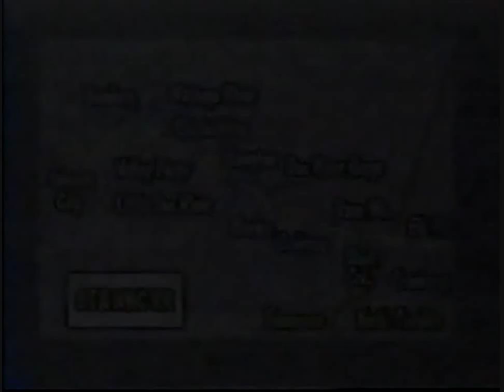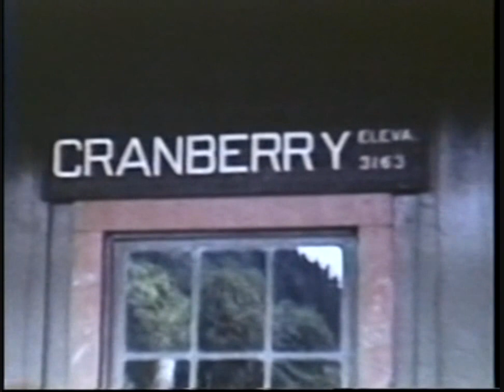ET&WNC R.R. (Tweetsie) - The War Years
ET&WNC R.R. Documentary